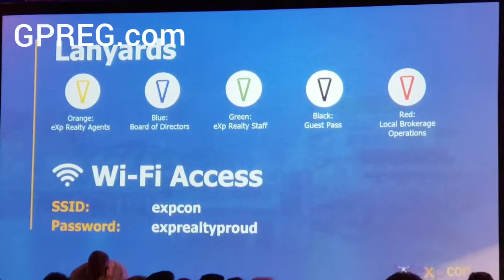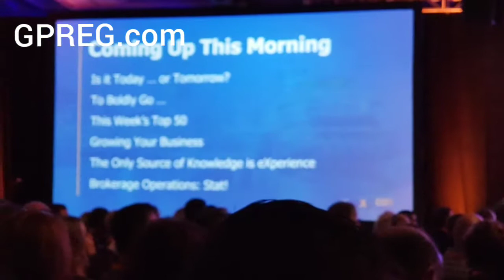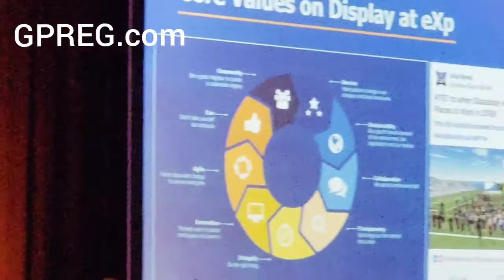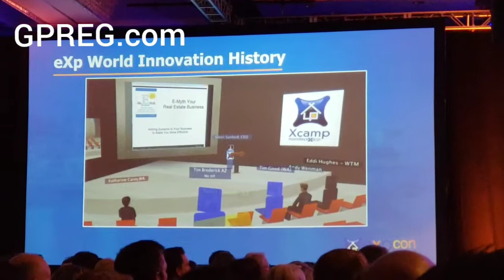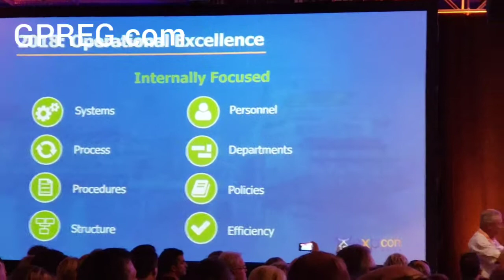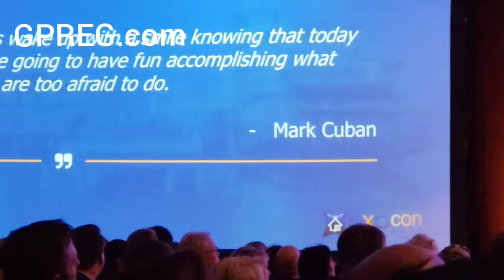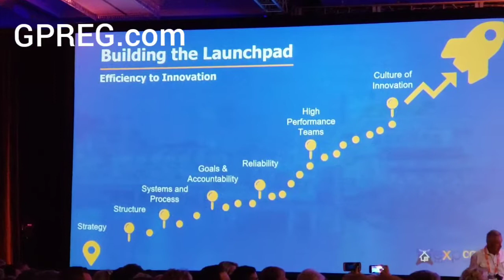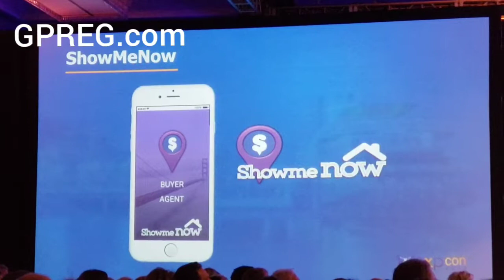Super Stoked & Beyond, Glenn Sanford - Is it Today or Tomorrow, Mary Frances Coleman - To Boldly Go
“Super Stoked & Beyond”; Founder and eXp World Holdings CEO Glenn Sanford shares his thoughts on the last 12 months, and whats next.  15 Min to 32 Min, where Glenn talks about eXp and where we are going.
“Is it Today or Tomorrow”; Chief Operating Officer Mary Frances Coleman takes a look at where eXp Realty is heading in the years ahead.  35 Min to 50 Min.
“To Boldly Go”; Scott Petronis introduces new technology and product enhancements for 2018 and beyond.  50 Min to video end.
This video; first one of many from Day 2 of eXpCon 2018, is presented by our eXp artery:  GPREG.
Please email for more info on what we do and what we offer in addition at GPREG to what we already have at eXp Realty. Thanks.